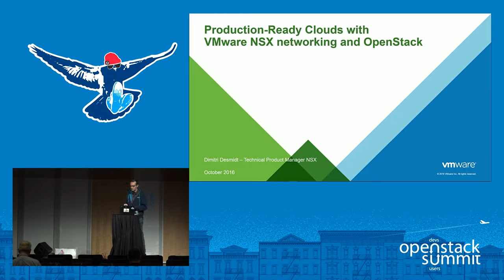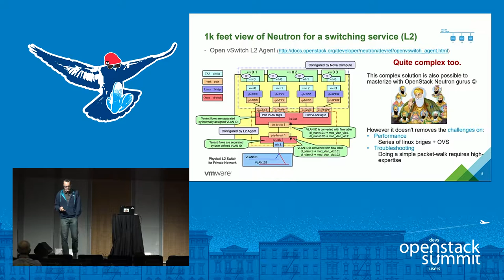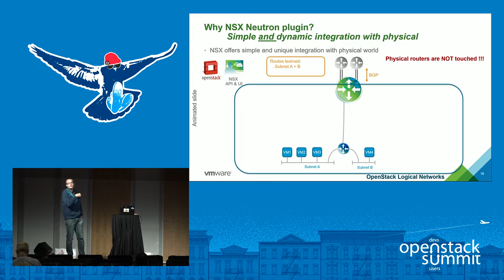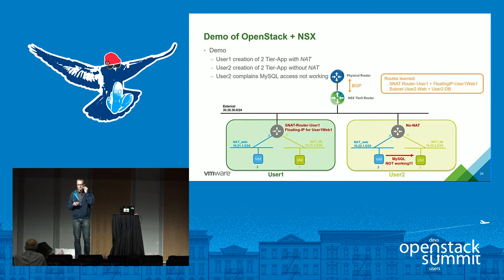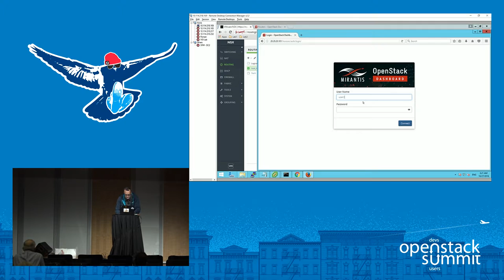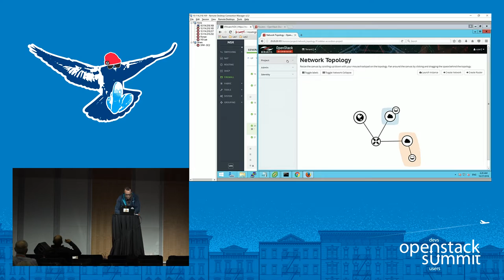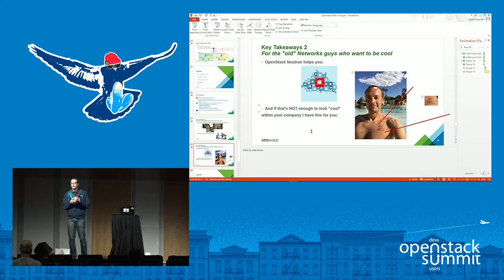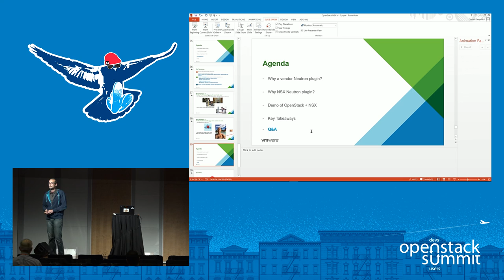VMware- Production-Ready Clouds with VMware NSX Networking and OpenStack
Do you have challenges with Neutron (reliability, performance, operation, flexibility)? Learn how VMware NSX delivers stable production ready networking for you OpenStack environment. VMware NSX works with and enhances Neutron form key OpenStack distributions like VMware Integrated OpenStack and more. VMware NSX improves and enhances Neutron: ? on the reliability side with stable and high-availability network and security services ? on the performance side with distributed routing,